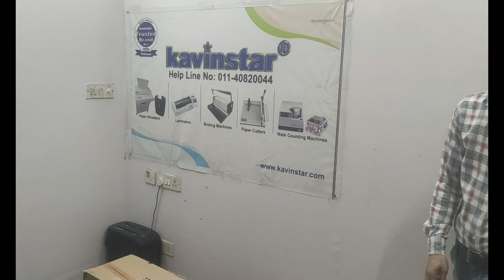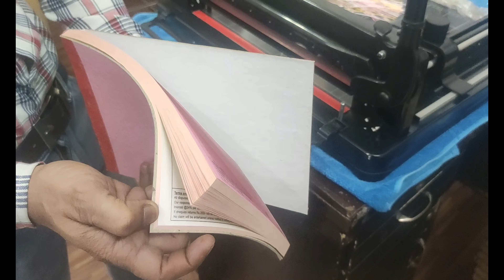Manual Paper Cutting Machine in India 2025 | Paper Cutter Blade Replacement | Unboxing & How to Use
This Video Shows, The Best Manual Paper Cutting Machine in India 2025. A3 Thick Layer Paper Trimmer or Heavy-Duty Desktop Stack Paper Cutter from Kavinstar has the ability to cut up to 350 sheets up to 17.5 inch wide and cut Hight 4 cm.

This kind machine also known as several names like paper trimmer, manual paper cutting machine, hand paper cutting machine, a3 paper cutter, guillotine paper cutter, etc.
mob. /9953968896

Topic cover:
How to unbox
How to setup
How to use paper cutter
How to replace blade
How to replace red-strip
Replace mechanical function and parts
Setting for long length papers

8 key moments in this video
00:00 Introduction
00:25 Unboxing
01:23 Setup
02:47 How to use
05:10 Blade replacement
12:30 Paper cutting after blade replace
15:23 Mechanical functional
18:30 Red strip replacement
22:06 Setting for long length papers

Brand: Kavinstar
Model: KVR-A200 (Black Color)

• To cut Photo, Picture, Label, Card and more paper products.
• It will not slip or move when you use it, cutting documents, photos, and other materials to the required sizes easily and quickly.
• This metal paper cutter is necessary for office, easy to use without too much effort.
• It also works well for home use, great for cutting office papers, cardstocks, labels, photos, etc.
• The durable solid metal base and sturdy blades make accurate and straight cuts, also easily portable and never deformed nor broken.

Guillotine can cut through chipboard, card stock, great for home office and school functions or craft projects.

The cutter is made of high-quality steel with high hardness, the cutter head is formed at one time, the blade is very durable.

The style is neatly cut, and the cut paper has no burrs or jagged edges.

Safety child lock, safety lock knife to prevent accidents.

The panel is designed with different size marks, which can be cut into different sizes of paper.

What is This Machine Made of?
The KVR-A200 is a commercial heavy-duty desktop stack paper cutter made of all steel. The sturdy blade assembly is equipped with a positive paper clamp that locks down the paper stack firmly in place, eliminating shifting and tearing to ensure precise cuts. As a safety measure, it has a safety lock engaged automatically to lock the cutting blade until released.

The blade edge is made of high-speed steel with the hardness grade of 60-62 on the Rockwell Equivalent C scale (i.e., 60-62 HRC). It will last thousands of cuts before requiring re-sharpening/replacement. it is razor sharp. Whether at your school, photography studio, print center, or home, the KVR-A200 paper cutter is the ideal paper cutter for you.

How is This Cutter Different from Other Similar Products? What Are People Saying About This Cutter?
• All Steel construction
• lade safety lock engaged automatically to prevent accidental cuts until released. Requires two hand operation.
• Machined solid aluminum side gauge with measure scales in standard resolution and metrics resolution
• Adjustable solid aluminum back support
• Re-sharpen-able and replaceable blade that is very easy to replace
• Long lasting cutting stick (the material the blade rests on when it cuts)
• Give the accurate finishing touches of cutting.

You need to be able to finish your work properly, efficiently, and cost-effectively, all on your time and in the comfort of your home.

Powerful features will revolutionize your printing routine:

● No more having to awkwardly break manuscripts up into small chapters for trimming. Trim up to 350 pages in a single, easy cut!
● Get precise, perfect cuts every time. A strong clamp locks papers firmly in place while using the cutter.
● Stay safe! An automatic safety lock keeps the cutting blade in place until it’s manually engaged.

We KNOW that you’ll love it!

Authors - Take the first step toward doing your bookbinding at home!
Photographers - Trim your photos exactly as you want, clean, precise, and perfect!
Craft Makers - Give your shears and your hand a break! The cutter trims leather and fabrics too with ease!
Business Owners - Never have to send sensitive documents to a print shop. You can do all your trimming from the safety of your home/office.

It’s time to make an investment in your business that gives you control and peace of mind when it comes to your projects.